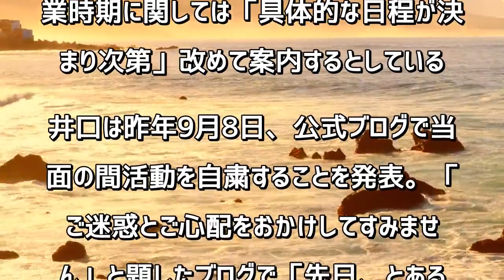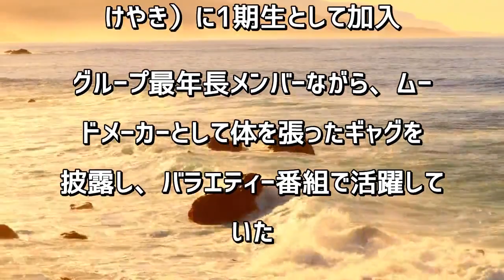活動自粛中の井口眞緒、日向坂46卒業へ「企業で働こうと思っています」